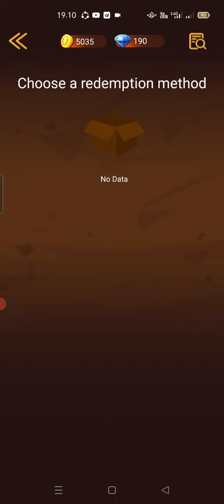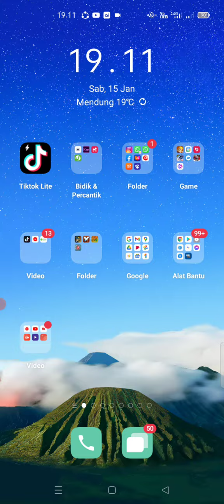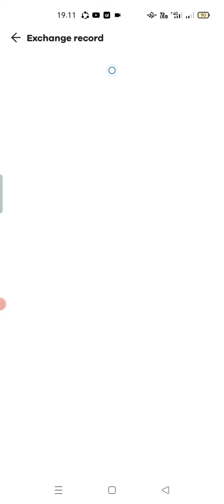GAME Penghasil saldo DANA terbukti membayar